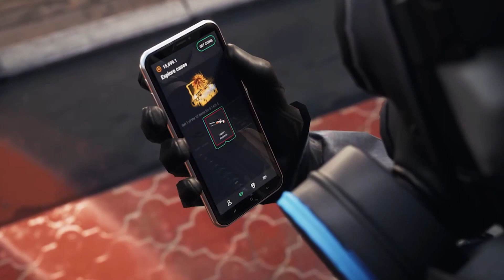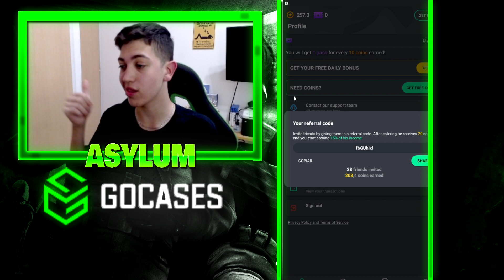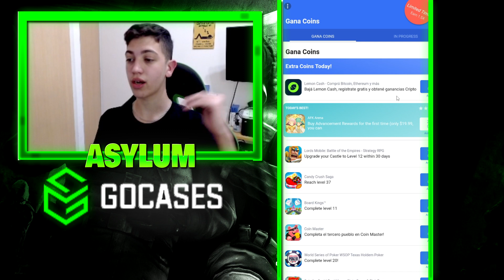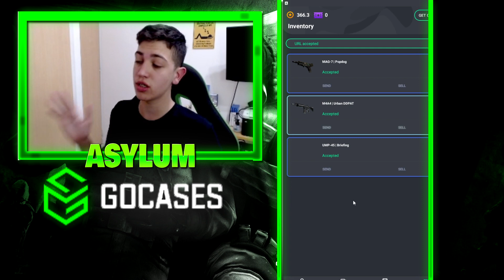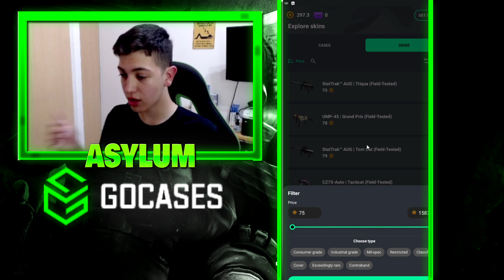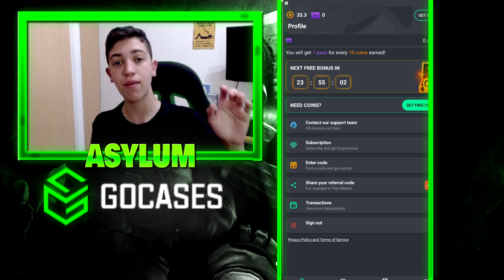Cómo obtener Skins de CS:GO sin depositar en 2021 Desde el celular Ӏ GC ex. GOCASES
[AD] Obtenga máscaras reales de CS: GO, retiro a través de la URL comercial🔥
¡Completa tareas simples, gana monedas, abre las cajas y obtén máscaras increíbles!
✅ ¡No es necesario iniciar sesión en Steam! ✅
Use el código "ASYLUM" para obtener un bono de bienvenida y retire máscaras ahora.

Espero que les haya gustado este video de como conseguir skins gratis de csgo desde el celular